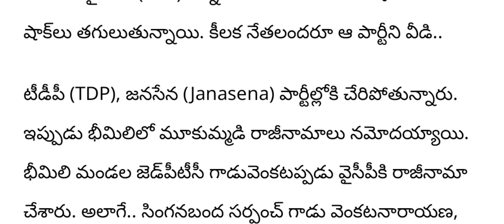ap జగన్ కు భారీ షాక్||టెన్షన్ లో పార్టీ నాయకులు||jagan||ap cm||breaking news